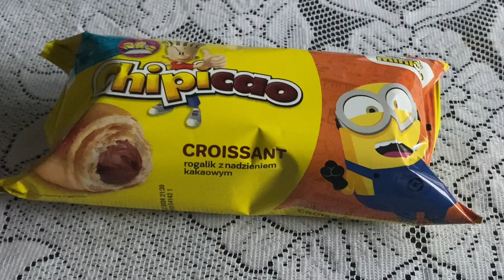Chipicao dzień drugi szukania metalowego żetonu